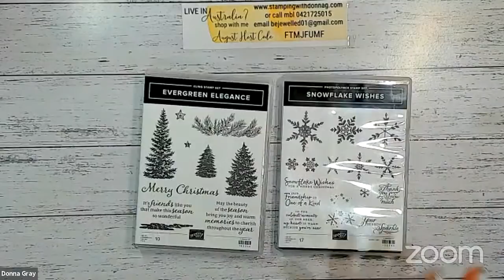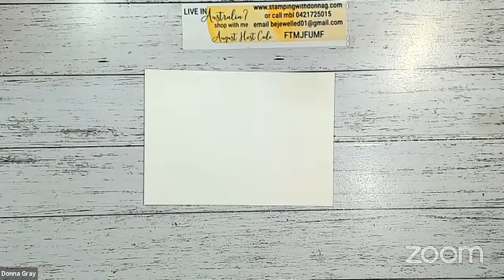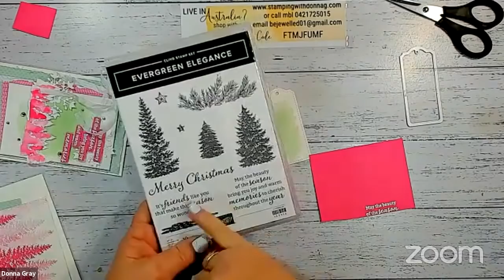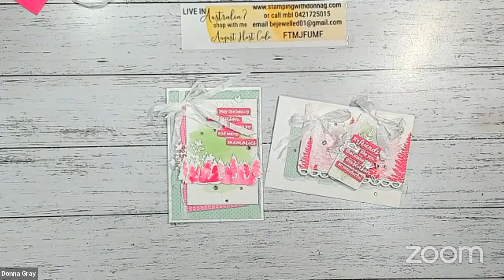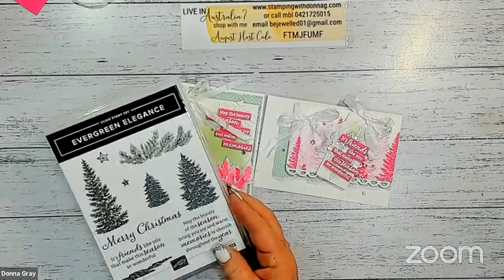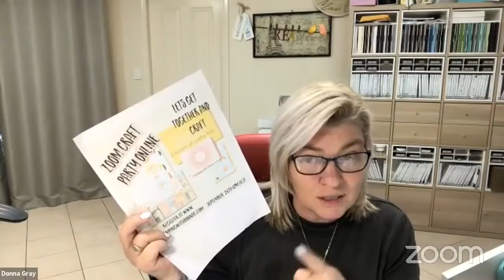Stampin' Up! Casing Artisan Evergreen Elegance Bundle Live Crafting Register for zoom class DonnaG!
• Whisper White 1/4" (6.4 Mm) Crinkled Seam Binding Ribbon [151326] $13.00